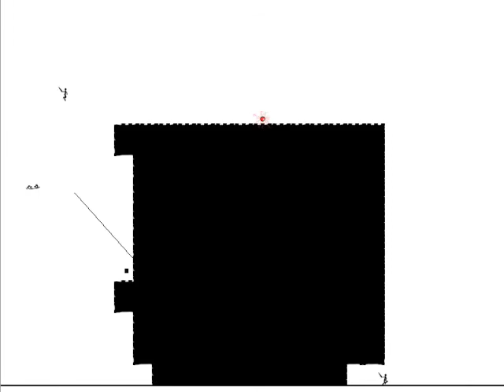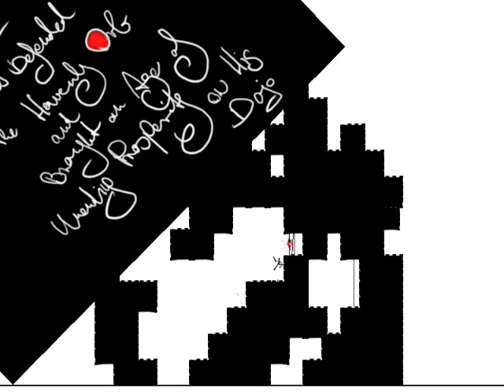PyWeek #10: Ninja Tower gameplay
Ninja Tower is our entry for PyWeek #10.

Xylophone music at the beginning and voice of ninja #1: Beata Darabos
Programming, art and voice of ninja #2: Daniel Darabos
Special thanks to Adam Szabo for playing against me on film!